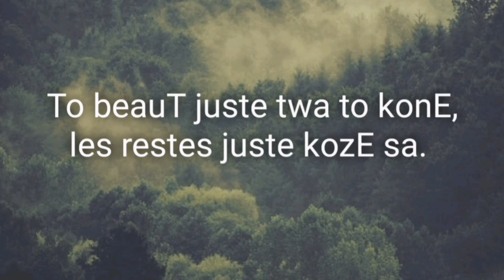Kuma pu accepT to beauT | Rajveer | Selflove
Apply and share❤️💯